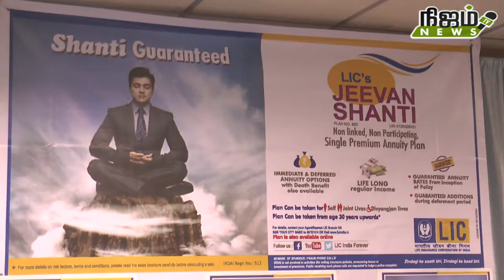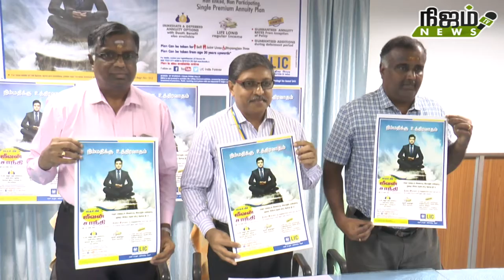நெல்லை பாளையங்கோட்டையில் உள்ள lic-யில் புதிய பாலிசி அறிமுகம்